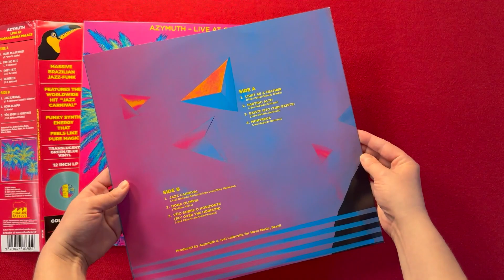Azymuth - Live at Copacabana Palace (CFUSA)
The Azymuth live at the Copacabana Hotel was a legendary performance, infused with the magic of Rio. The group mesmerized the crowd with their fusion of jazz, funk, and Brazilian sounds, creating an unforgettable experience. The electrifying energy of their music resonated in every note, carrying the audience on an enchanting musical journey through the heart of Brazil.
Recorded in March 1979, this fabulous concert delivers a Jazz Carnival of over 10 minutes... a pure gem.

LIMITED EDITION 1.000 COPIES IN BLUE/GREEN TRANSLUCENT VINYL.